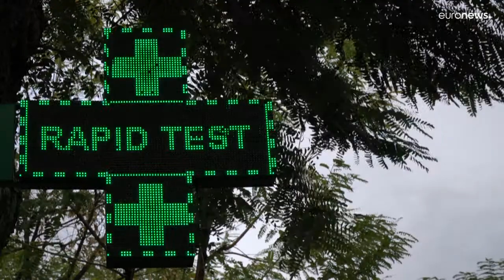Κύπρος - Covid-19: Δύο θάνατοι, 3.294 νέα κρούσματα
Στους 108 οι νοσηλευόμενοι ασθενείς την Τρίτη